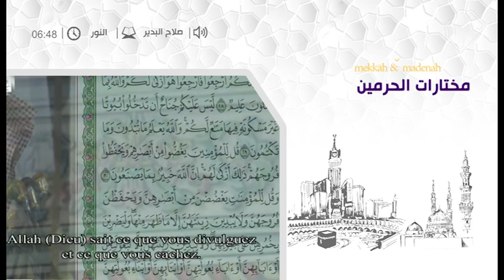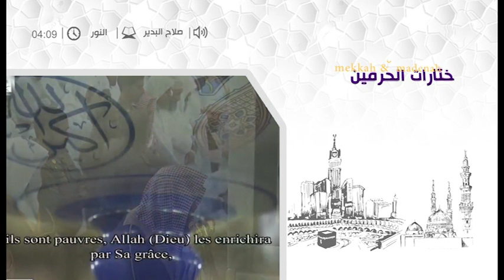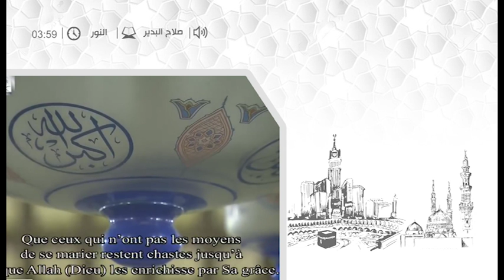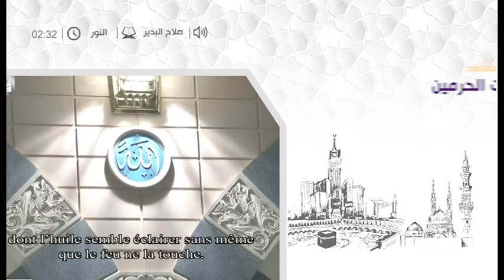مختارات الحرمين للشيخ صلاح البدير .. سورة النور